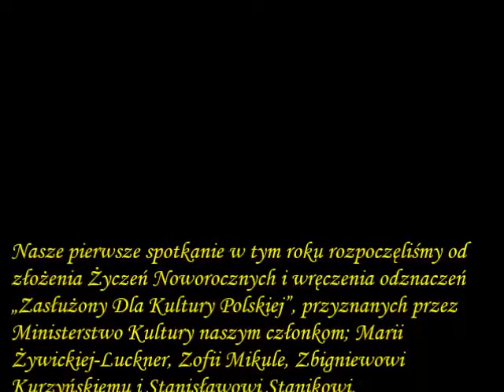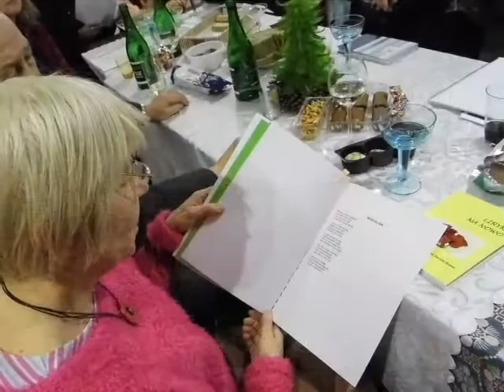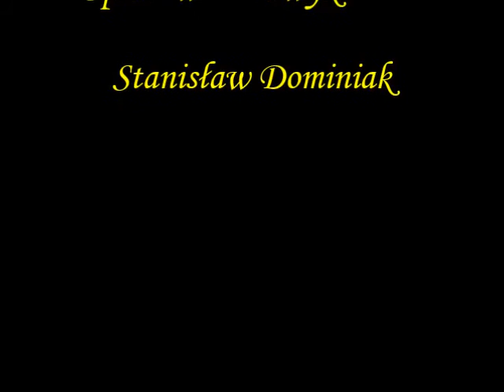Pierwsze spotkanie literatów WRSTK w Nowym Roku 2016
Pierwsze noworoczne spotkanie
Czwartek, 7 styczna 2016 r.
Pierwsze spotkanie literatów WRSTK
w Nowym Roku 2016

Odznaczenia naszych koleżanek i kolegów za działalność na polu Polskiej Kultury

Nasze pierwsze spotkanie w tym roku rozpoczęliśmy od złożenia Życzeń Noworocznych i wręczenia odznaczeń „Zasłużony Dla Kultury Polskiej”, przyznanych przez Ministerstwo Kultury naszym członkom; Marii Żywickiej-Luckner, Zofii Mikule, Zbigniewowi Kurzyńskiemu oraz Stanisławowi Stanikowi. Złotą Odznakę Zasłużonej dla RSTK - przyznaną przez Radę Krajową - otrzymała pani Janina Graban. Odznaczenia wręczali prof. Paweł Soroka i Stanisław Dominiak.
Wydarzenie to uczciliśmy symboliczną lampką szampana z toastem.

W dalszej, warsztatowej części spotkania, były tradycyjnie prezentowane i omawiane krytycznie nowe utwory naszych literatów. Maria Bednarek śpiewała kolędy.

Odwiedził nas też znajomy literat z Grudziądza, Mieczysław Bogdański, prezentując swoją nową książkę pt. "Ucieczka dzieci z Sybiru" i wywiad przeprowadzony z nim w Gazecie Pomorskiej.

Wśród gości spotkania były również obecne trzy nowe osoby; poetka, pisarka i publicystka pani dr Ewa Danuta Białek, Animatorka Kultury z Piły Ewa Nowakowska i pan Marek Ciborek. Panie zaprezentowały część swojej ciekawej twórczości, ocenionej pozytywnie przez naszego krytyka Stanisława Stanika.
Waldemara Fiszer przedstawiła nam swój nowy tomik pt. "Senny Kontur" a Stanisław Dominiak zaprezentował swoje wiersze, które ukazały się w Dziale Literackim Tygodnika Myśl Polska Nr 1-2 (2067/68) 3-10 stycznia 2016 r.

Spotkanie odbyło się w poetyckiej atmosferze i rozeszliśmy w sympatycznych nastrojach.

Całość literackiej uczty w zdjęciowym pokazie filmowym możemy zobaczyć poniżej…

Przewodniczący WRSTK Stanisław Dominiak